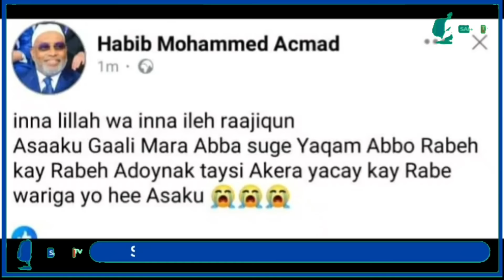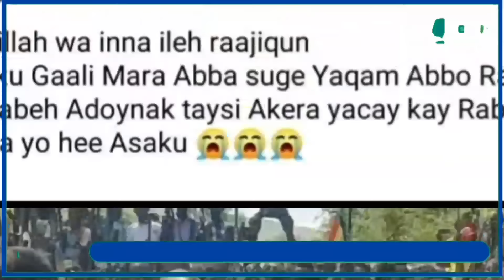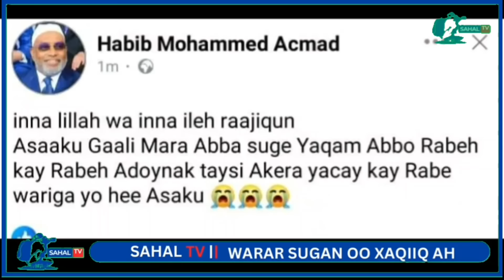UPDATE: DAGAAL CULUS OO LAGU HOOBTAY AYAA MANTA KA SOCDA GALBEEDKA GOBOLKA SITI (WARBIXIN)